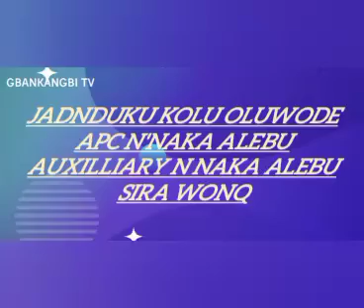BREAKING NEWS : JAADUKU SE iKOLU SI AWON OlUWODE NILU IBADAN